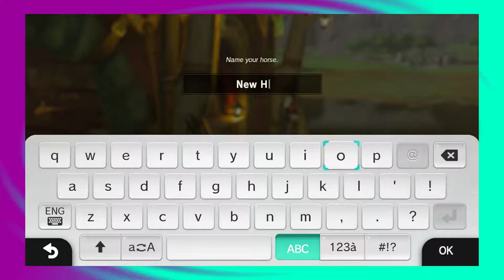ONE-SEED MARACAS | Breath of the Wild Pt.9 | BroskiBeans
Imagine maracas with only one clicky-thingie. SO FUNNY OMG.